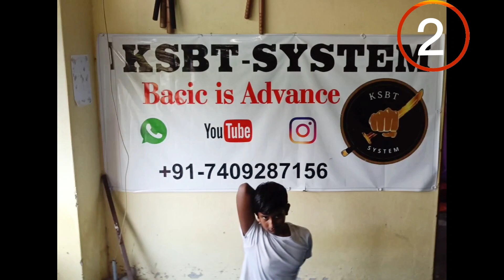Yoga Class Day 1: ऐसे करें शुरुआत, पहले दिन करें ये आसन | KSBT